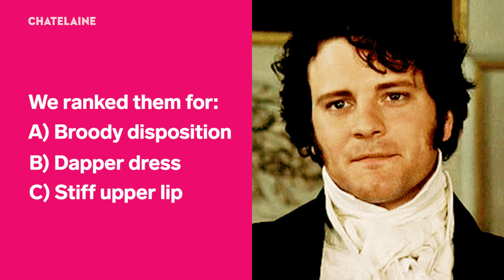Mr. Darcy: Who played it best?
Would the real Mr. Darcy please stand up?

SORRY, LADIES... Pale complexion, pointy jaw: Here's what the REAL Mr. Darcy looked like